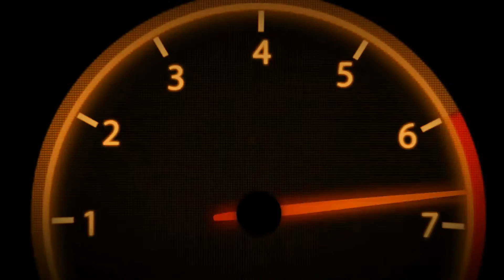Car Crash World || Car crashes compilation & Road rage n°107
It left today, for a Compilation of car accidents.
This video in an educational purpose.